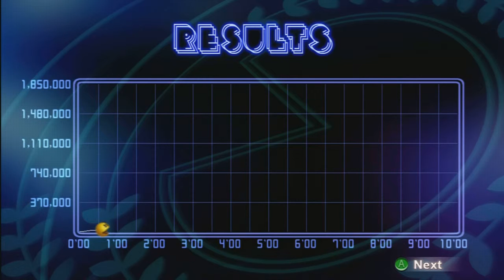Channel Update #2 PacMan CE Addition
The 2nd Episode in my Channel Update Series
One per Week